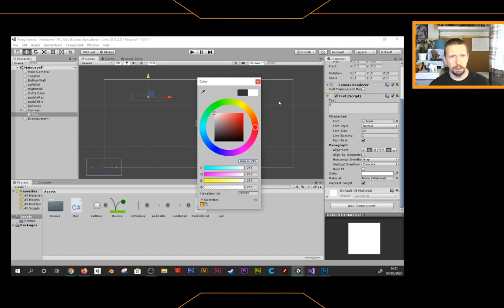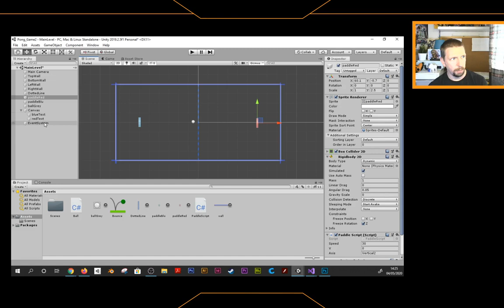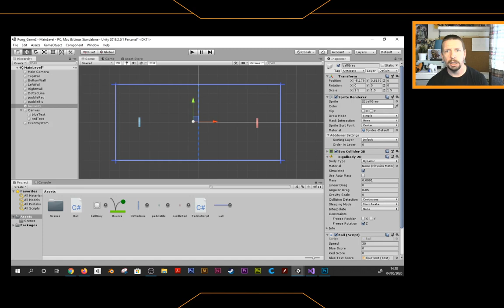Skills Development - Unity 2D Pong - Scoreboard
This is a short series of videos walking you through the start of a 2D setup in Unity with a little bit of C# scripting to get your own version of the game Pong. In this video we make sure we know where to download Unity from and have a brief tour around the main work space.

Full credit to the cracking tutorials on his page for some Unity basics.